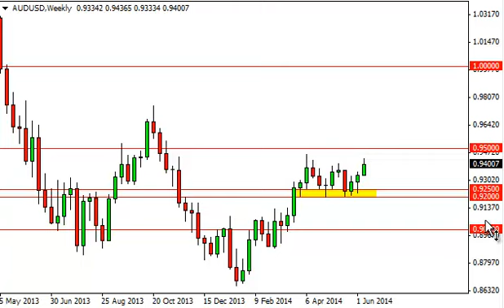AUD/USD Forecast for the week of June 16, 2014, Technical Analysis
June 16, 2014 currency weekly technical analysis for the AUD/USD pair.Find more information about Forex News Forex Technical Analysis Forex Fundamental Analysis and Forex Brokers on FX Empire